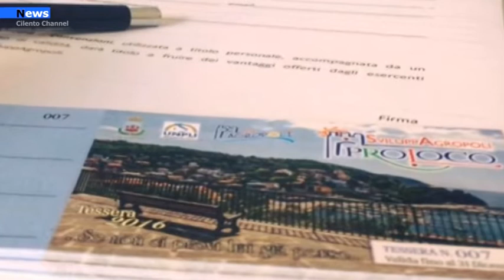Agropoli, La nuova sede della Pro loco SviluppAgropoli dedicata al compianto Germano Rizzo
opo sei anni di attività, la Pro Loco SviluppAgropoli cambia sede. I soci che, con entusiasmo ed energia, erano soliti riunirsi nei locali di Via Pio X, potranno incontrarsi presso il Palazzo Civico delle Arti, in Via Pisacane. Una scelta dettata dalle nuove esigente della Pro Loco che, negli anni, ha organizzato un numero sempre maggiore di eventi e proposto progetti importanti. La nuova sede sarà dedicata a Germano Rizzo, recentemente scomparso, figura di spicco del panorama culturale di Agropoli e fondatore della prima Pro Loco della città.